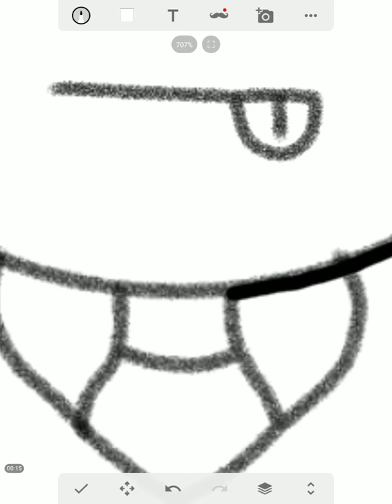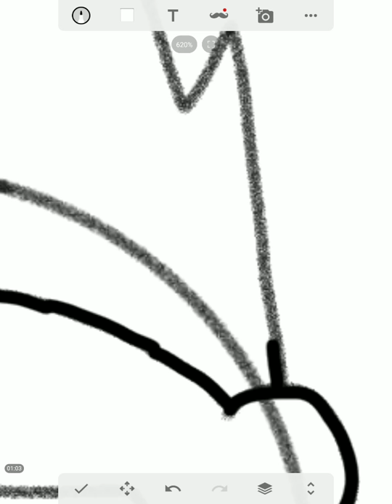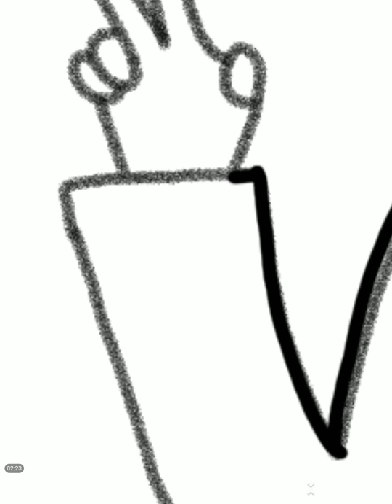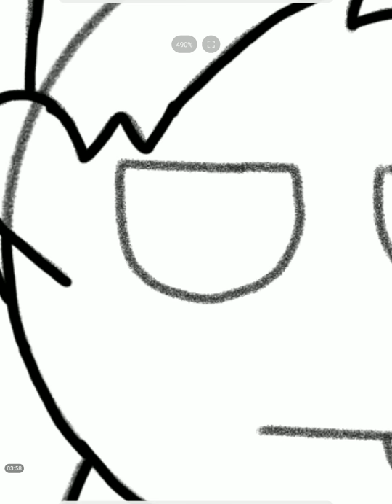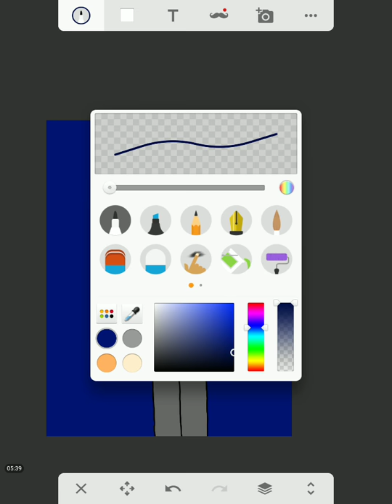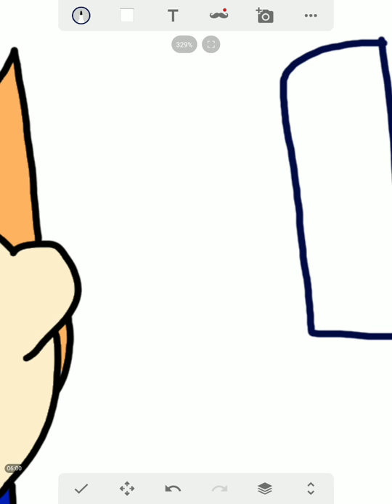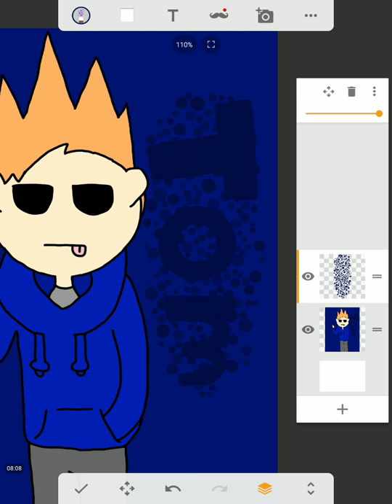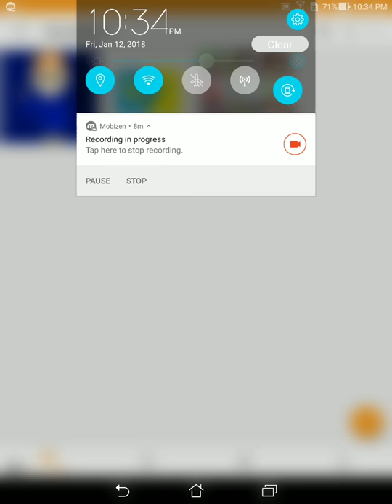Making Tom from Eddsworld (my friend Wyatt wanted me to make this)